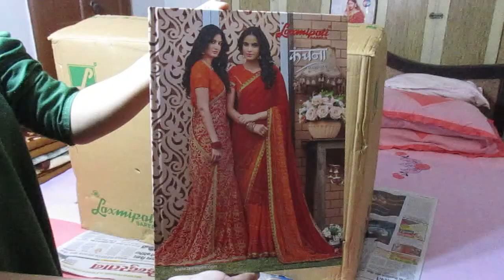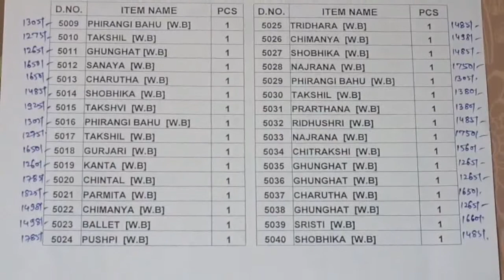My Mother Birthday Gift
Happy BIRTHDAY Maa